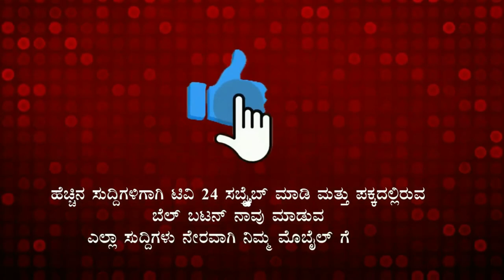ಕಾಂಗ್ರೆಸ್ ಕಚೇರಿಯಲ್ಲಿ ನೂರಾರು ಶಿಕ್ಷಕರಿಗೆ ಎಣ್ಣೆ ಪಾರ್ಟಿ|tv24pro